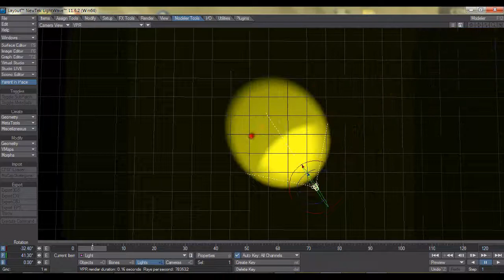reflectance surface test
newtek forums post